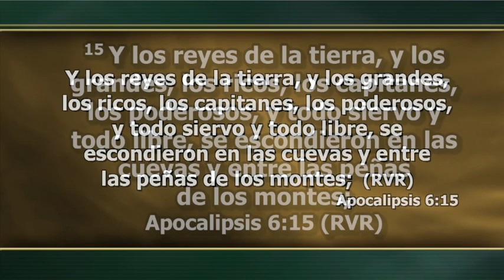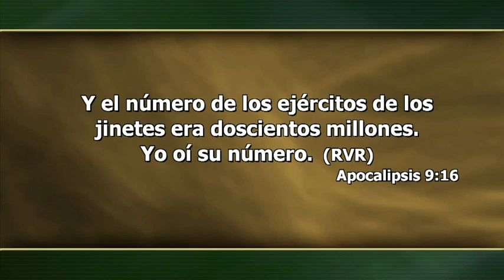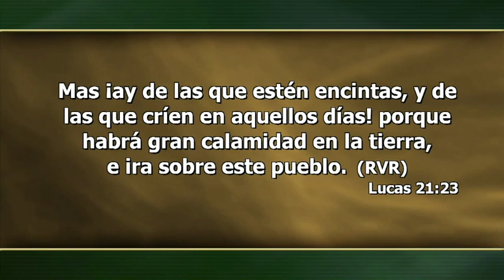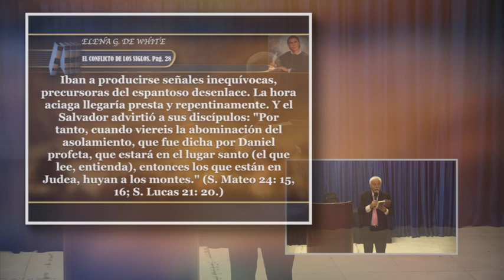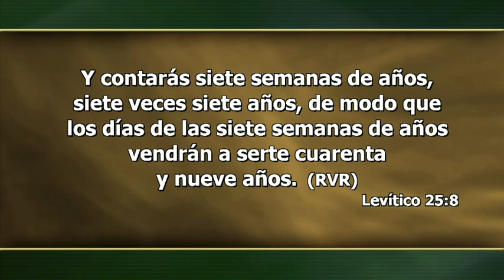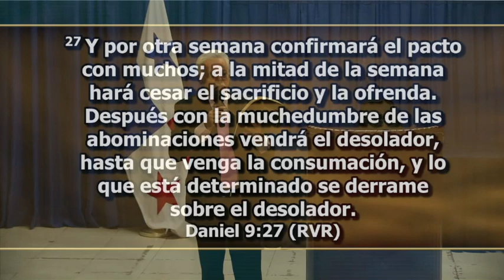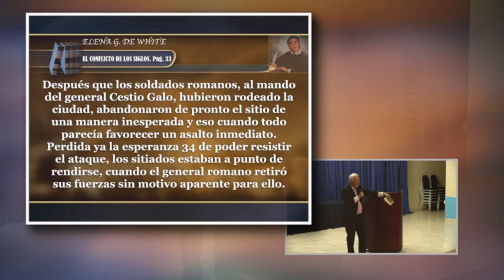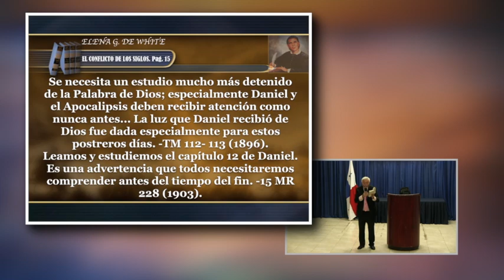#3 La Abominación Desoladora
Desde: David, Panama